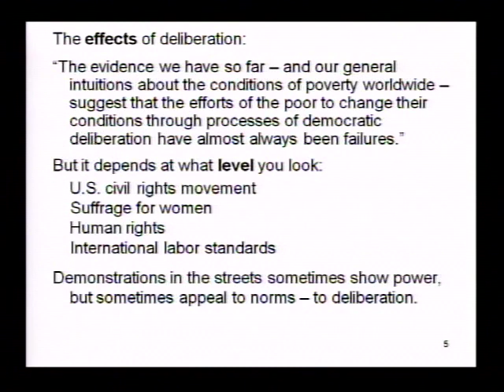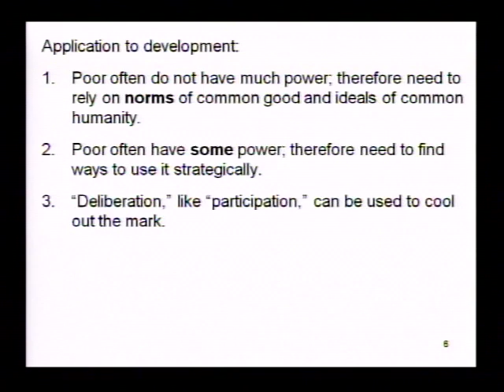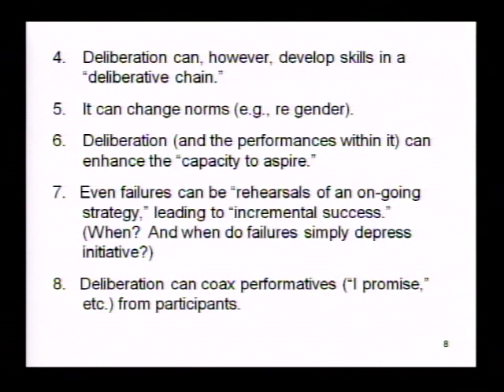SESSION I Comments 2 of 4: Jane Mansbridge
Deliberation for Development: New Directions, Session I